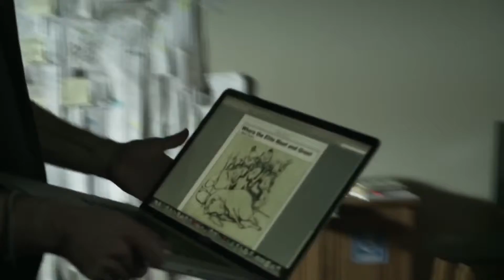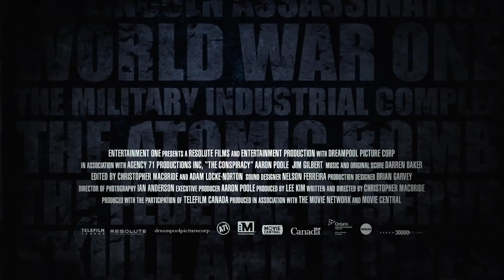The Conspiracy 2012 Uk Trailer